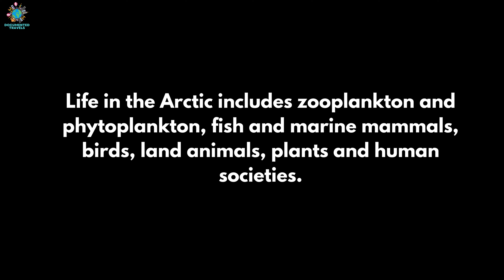Arctic Wonders: Unveiling the Frozen Mysteries | Documented Travels 🌍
Welcome to Documented Travels, where we embark on an extraordinary journey to the Arctic, exploring its frozen wonders and unveiling the mysteries that lie beneath the ice. Join us as we delve into the heart of the Arctic Circle, encountering breathtaking landscapes, fascinating wildlife, and vibrant communities.

🐾 Wildlife Encounters: Witness the majesty of Arctic wildlife as we observe polar bears in their natural habitat, marvel at the agility of seals, catch a glimpse of the elusive Bowhead whale, and share the Arctic tundra with playful foxes. Our lens captures the raw beauty and resilience of these incredible creatures against the backdrop of the frozen wilderness.

🏡 Arctic Communities: Immerse yourself in the unique cultures of Arctic communities. From the northernmost settlement of Longyearbyen to the enchanting Kiruna and the bustling Murmansk, we explore the lives of those who call the Arctic home. Discover the challenges they face and the indomitable spirit that defines these remote societies.

🎥 Highlights:

Close encounters with polar bears, seals, Bowhead whales, and foxes.
Exploration of Arctic communities: Longyearbyen, Kiruna, and Murmansk.
Stunning landscapes and frozen wonders captured in high-definition.
🌟 Join us on this Arctic adventure! Don't miss out on the frozen wonders that await. 🌟